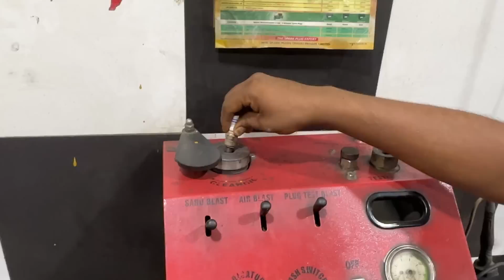500 kilometer par service m important point | After engine rebuild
सर्विस पर यह काम ज़रूर करवाये |इंजन फिट होने के बाद पहली सर्विस |